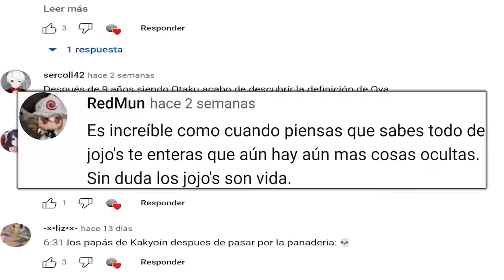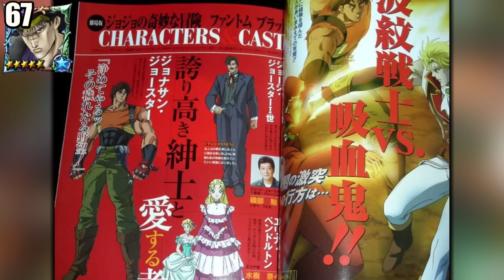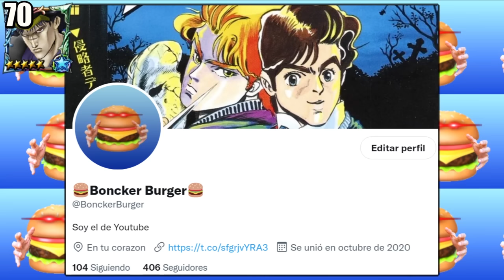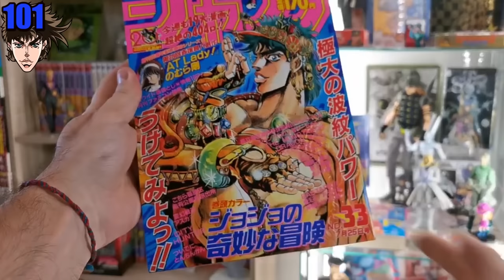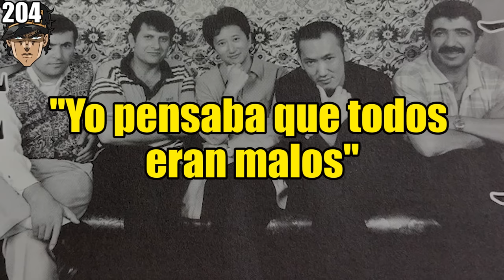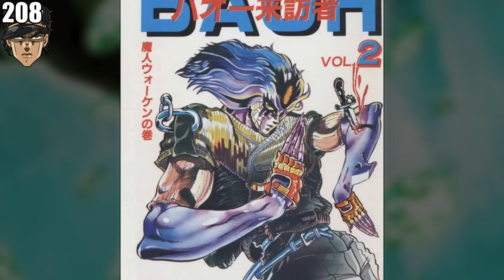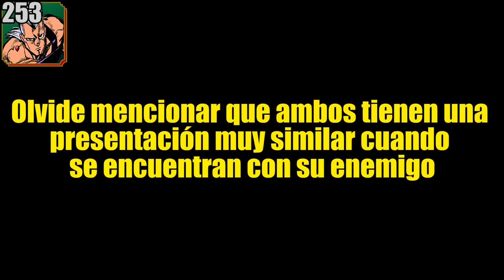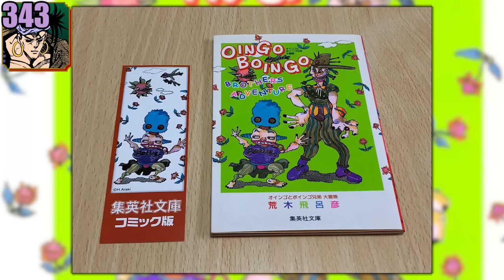🍔430 Curiosidades de JoJo's Bizarre Adventure (PARTES 1-3)🍔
Introducción épica: 0:00
Phantom Blood: 0:24
Battle Tendency: 17:11
Stardust Crusaders: 30:08
SC Batalla en Egipto: 50:17